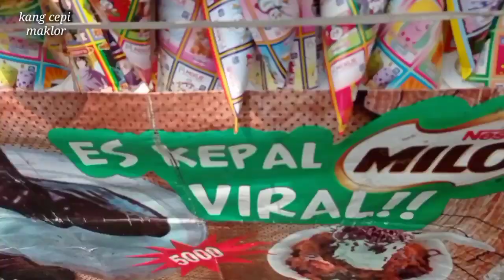MODAL AWAL 500 RIBU BISA HASILKAN JUTAAN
MODAL AWAL 500 RIBU BISA HASILKAN JUTAAN PERBULAN| MODAL IRIT UNTUNG SELANGIT

Modal nekad yakin optimis, AWAL jualan
Modal  IRIT, es batu diserut, diguyur sirup, taburan toping, meses, Oreo, keju, susu

vidio ini tidak bermaksud/atau menyinggung, Menyudut kan pihak mana pun, hanya sekedar hiburan, montifasi, ide usaha

ideusaharumahan ideusahasekolahn ideushamodalkeci idejulalanmodalkeciluntungbesar ideusahaanakmuda idejulanterbaru idejualan2023 alakangcepimaklor ideushakekinian idebisnis2023Ide jualan

 menjanjikan

Ide usha anak muda

Ide usha saja

Ide BISNIS jualan menjanjikan

Ide jualan

Ide usha kreatif

Ide jualan menjanjikan 2023

Ide jualan kekinian 2023

Peluang usaha

Peluang bisnis

Ide usaha makana unik menjanjikan

Peluang usaha

Peluang bisnis

Usah sampingan

Usah tam bahan

Usha dari rumah

Ide jualan pinggir jalan

Usaha cocoa pinggir jalan

Usha kecil suksek

Usha kecil jaya